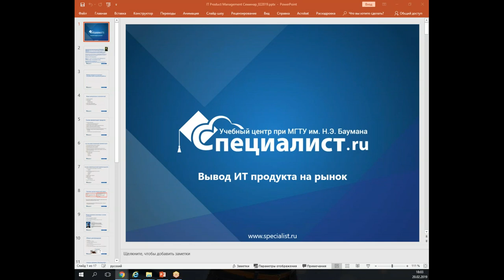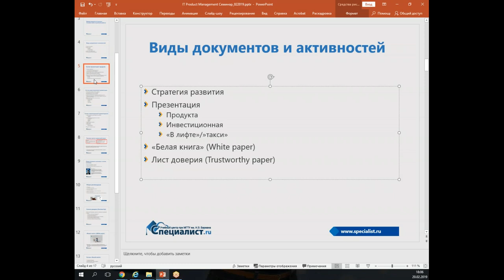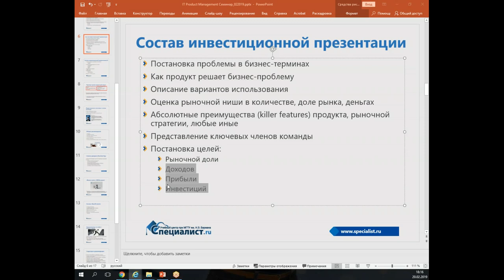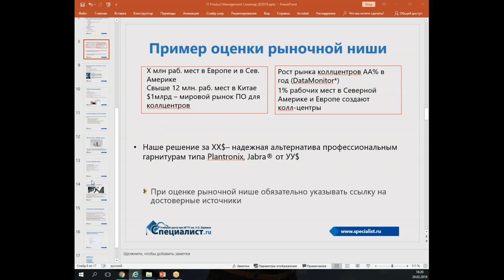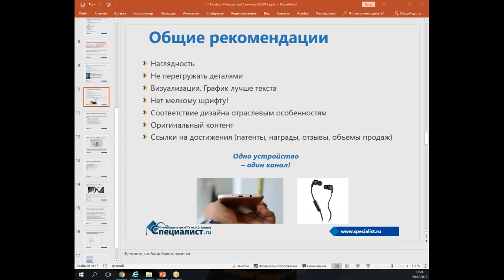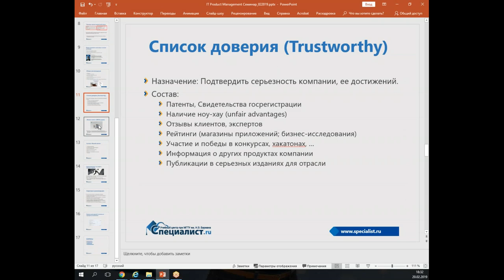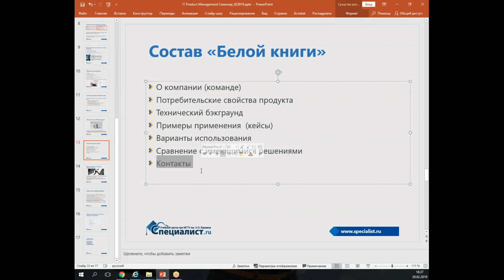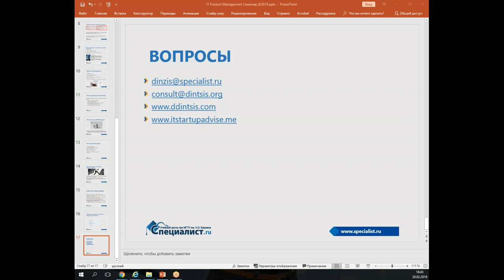Вывод IT-продукта на рынок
Будет рассмотрена область задач владельца IT-продукта, связанную с выводом его на рынок и последующим развитием. Вы узнаете, какие инструменты и техники стоит применять для определения целевых пользователей продукта, как представлять продукт инвесторам.